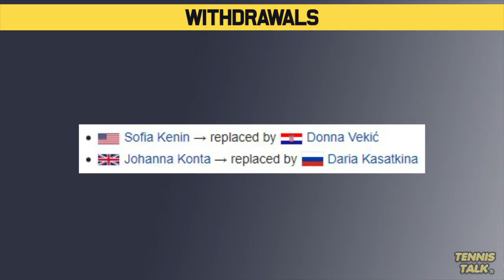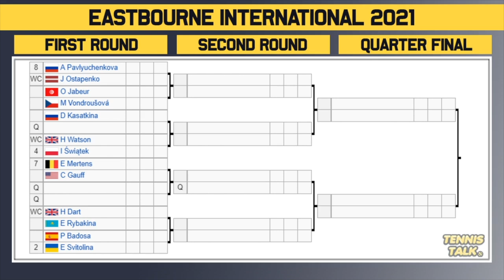Swiatek, Andreescu Final Preparations for Wimbledon 2021 | Eastbourne 2021 | Tennis Draw Preview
The Eastbourne International 2021 official womens draw is out now. This event in Eastbourne, UK will feature players including Bianca Andreescu, Elina Svitolina, Iga Swiatek and Aryna Sabalenka.

0:00 | Intro
0:14 | Withdrawals
0:19 | Section 1
1:26 | Section 2
3:20 | Prediction